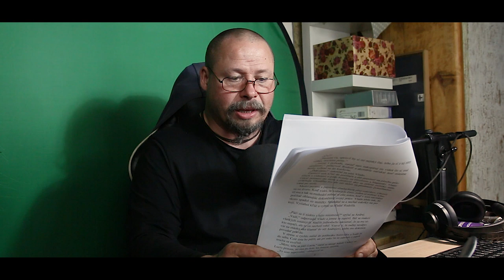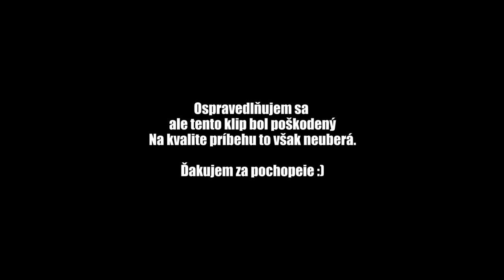AKO UVARIŤ ČAJ | Temná fikcia | audiokniha #08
Priatelia prinášam vám novú sériu "Čítam vaše poviedky" kde čítam poviedky a básne, ktoré ste napísali vy, amatérsky tvorcovia, a ja mám tú česť ich prečítať vo videu. Verím, že táto séria bude mať úspech a prosím, buďte tolerantní k autorom, sú to amatérsky tvorcovia a nie profesionály aj keď verím, že mnoho z nich sa časom stane uspešními autormi :)

p.s.: Ak sa pýtate prečo sú vo videu reklamy, je to môj honorár za prácu s nahovovorením poviedky a s postprodukciou.

Poviedka: Ako uvariť čaj
Autor: Marek Baláž

Autor svojím súhlasom potvrdil, že uvedené dielo je jeho vlastné a nečerpal z diel tretích strán. Zároveň sa vzdal nároku na honorár a súhlasil so zverejnením svojho diela na audio-vizuálne potreby kanála "Ujo Paťo Strasil" a podcastu.